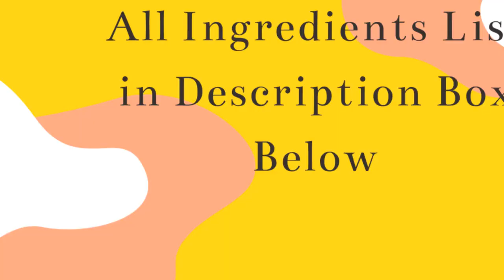Hand Painted Cake on Whipping cream and Fondant !!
In this video,I will show you guys how to paint in whipped cream and fondant.

After painting,let it dry for atleast 24 hours .

Colours USed
Chef master baker rose pink
Used evaporex and vodka to dilute the colours.

Palette Knife

Paint Brush

Chef Master Colours

tylose powder

Confect White Sugar Paste 250 Grams

Reece Sugar Paste Sugarpaste Fondant Red (250g)

Reece Sugar Paste Sugarpaste Fondant 1 Kilograms

Reece Sugar Paste Fondant Black, 250g

Vizyon Sugar Paste, Black, 1 kg

Vizyon Sugar Paste, Blue, 250 g

Vizyon Cold Glaze, Vanilla, 200 g

Vizyon Gum Paste, 1 kg

Vizyon Cold Glaze, Chocolate , 200 g

Creativities International Vizyon Sugar Paste/Fondant (1 kg, White)